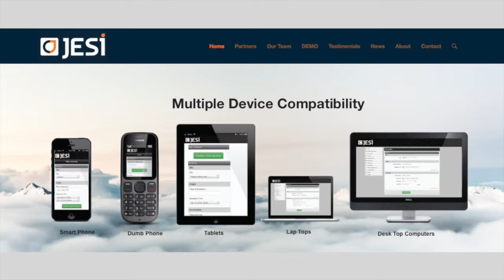JESI - Innovative journey management solutions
Kathy Wilson of JESI, talks at a recent Advance Queensland Regional Forum in Townsville about the excitement of constant product innovation.